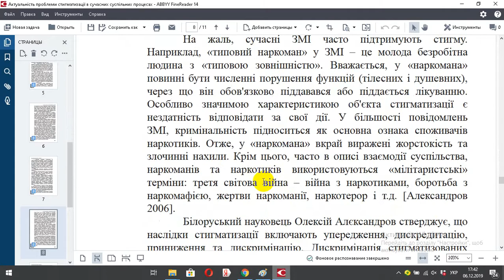Актуальність проблеми стигматизації в сучасних суспільних процесах